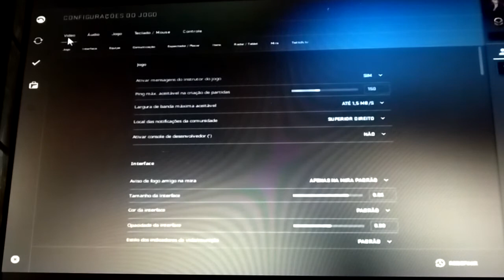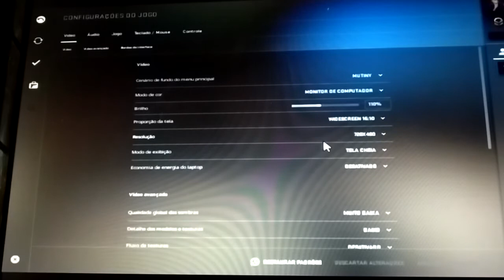Processador Core i5 3570 3.60Ghz com GT 420. Será que da conta de jogos atuais!? Teste em 4 Jogos!